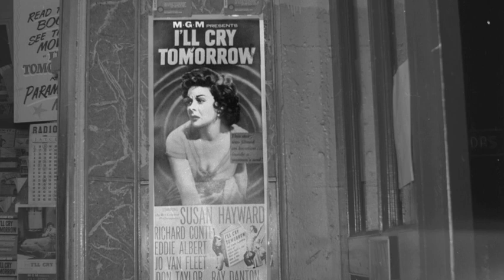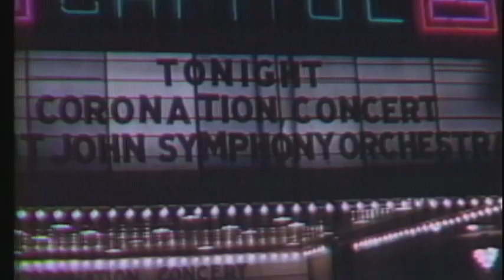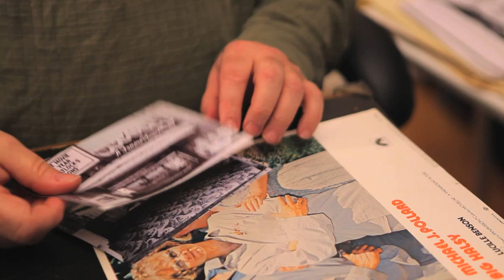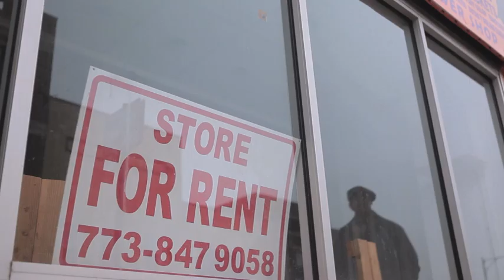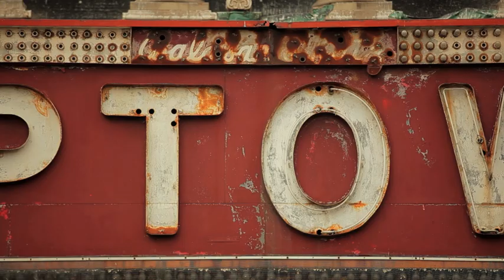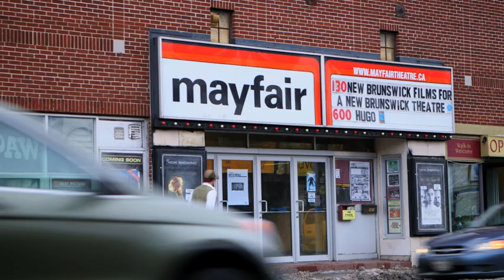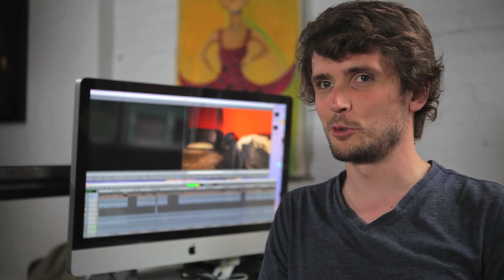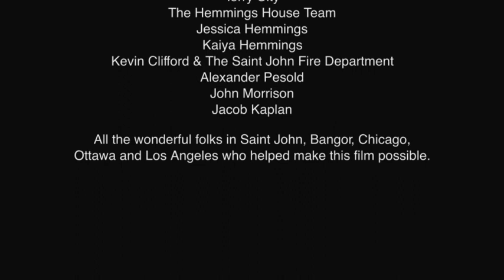The Paramount Festival Cut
The Paramount is a documentary about a community cinema in danger of demolition. The film follows a community activist as he tries to raise support for a new vision to save the Paramount Theatre in Saint John New Brunswick.

The Paramount Theatre had sat vacant and decayed at the edge of Saint John’s King’s Square for almost a decade. The owner of the building had planned its demolition. Mike McDonald is a lifetime Saint John resident who felt that if the building was torn down it would be devastating for the core of the city’s Uptown arts and cultural communities. This is a viewpoint that has caused mixed reactions in the community. The Paramount follows McDonald over a period of a few months as he tries to gain support and defend his vision.